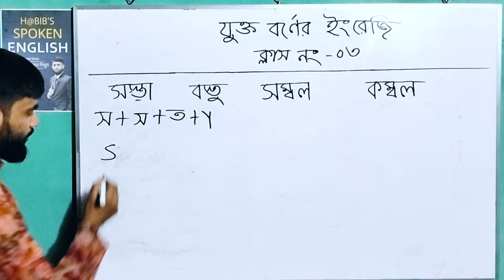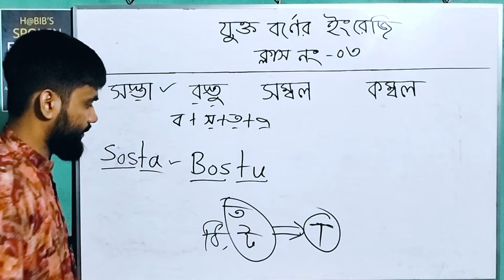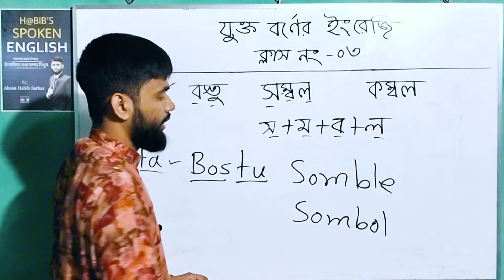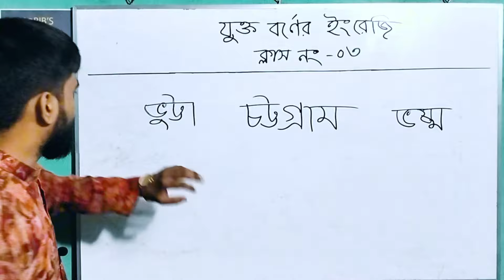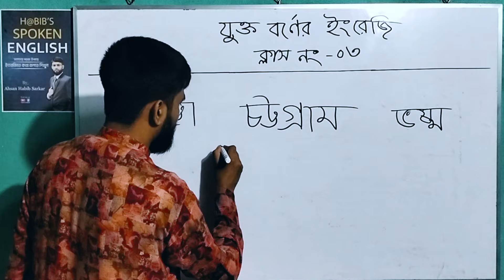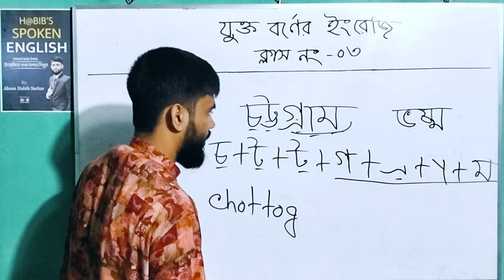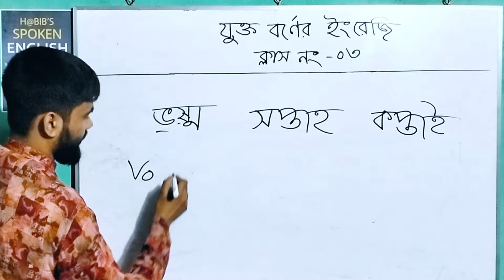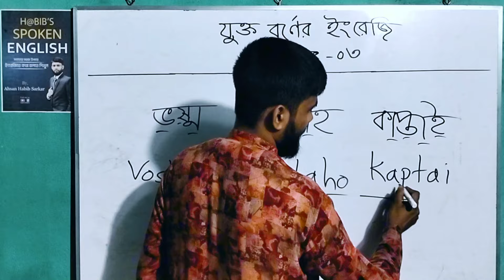বাংলা যুক্তবর্ণের ইংরেজি উচ্চারণ// ক্লাস-০৩ | How to improve spelling mistakes | English Antibiotic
বাংলা যুক্ত বর্ণের ইংরেজি উচ্চারণ -03।  How to learn English reading & Spelling easy way. সবচেয়ে সহজ উপায়ে শুরু থেকে ইংরেজি শিখুন।
ইংরেজি বানান শেখার সহজ উপায় | Easy way to learn English spelling

English Antibiotic

LESSON -28, C এর উচ্চারণ কখন,
কেন ক, স বাশ হয়?
consonant and vowels sound
english spelling mistakes problem solution
প্রতিদিনের ব্যবহৃত ইংরেজি বাক্য
vcv rule
ইংরেজি রিডিং প্র্যাক্টিস
open syllables
spelling mistake dharmendra sir
spelling rules in bengali
dsl english live
esl
LESSON-50
বানান করবেন ?-06
কীভাবে ইংরেজি বই রিডিং পড়া শিখবেন
How to learn English reading books [Part-2]
ইংরেজি উচ্চারণ শেখার সহজ উপায়
 ইংরেজি উচ্চারণের VCV rule
VCV rule of English pronunciation
 How to learn English reading books
 [Part-2]